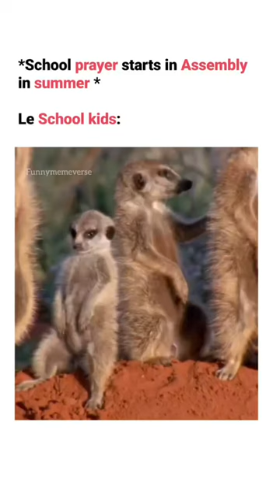School prayer starts in Assembly in summer 😂